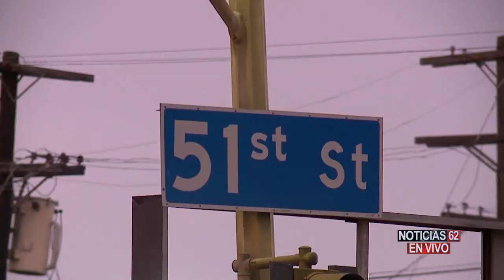FEROZ CHOQUE – Noticias 62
Un hombre cayó al instante, después de ser impactado brutalmente por un conductor que de inmediato, se dio a la fuga.
Cris Monarrez nos informa.